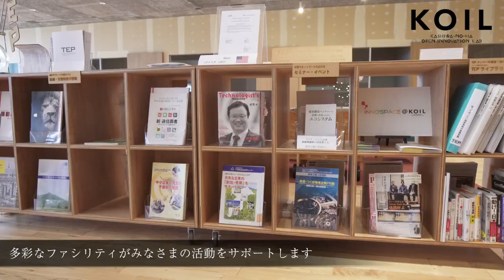KOIL movie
千葉県柏市、柏の葉キャンパス駅前のコワーキングスペース／イノベーションセンター　ＫＯＩＬ（柏の葉オープンイノベーションラボ）の空間をご紹介いたします